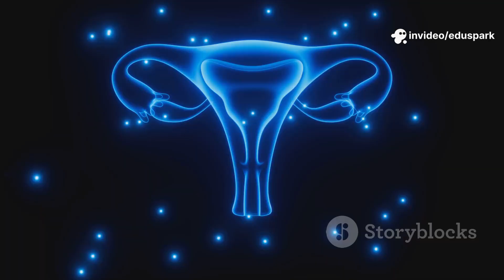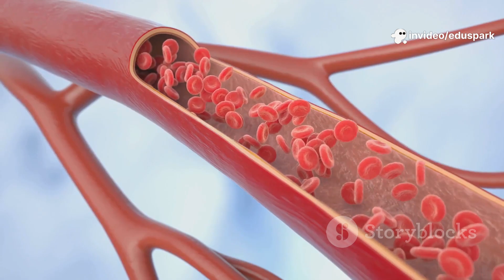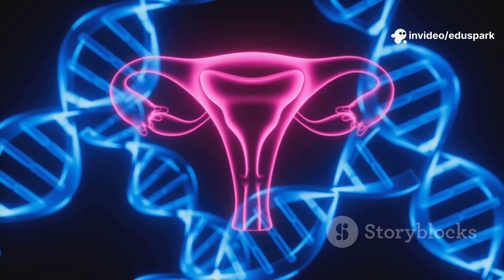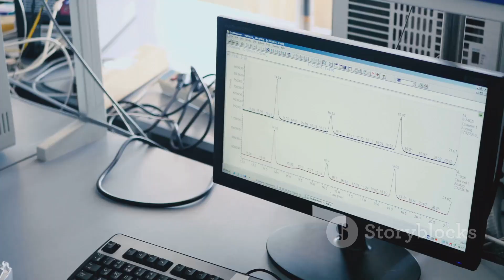Why Do Women Menstruate: Evolution Explained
Discover the fascinating science behind menstruation in this captivating 4-minute video! Menstruation is a rare biological process shared by only a handful of species, and humans experience it more frequently than any other mammal. But why does this seemingly inconvenient cycle exist? Dive into the evolutionary history and biological reasons behind menstruation, as explained. Uncover how this unique trait evolved, its purpose, and why it’s more than just a waste of nutrients. Perfect for anyone curious about human biology, evolution, and reproductive health.

OUTLINE:
00:00:00
A Biological Rarity

00:01:09
Who Menstruates?

00:01:56
Why Bleed?

00:03:00
The Quest for Understanding